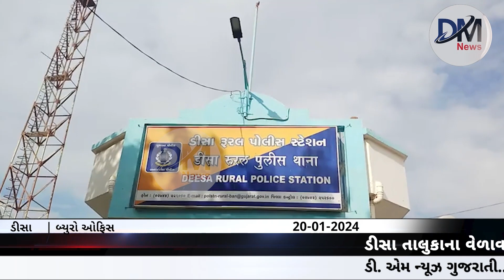dmnews ડીસા તાલુકાના વેળાવાપુરા ગામે જમીનના ભાગલા બાબતે પારિવારિક બબાલ થઈ.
ડીસા તાલુકાના વેળાવાપુરા ગામે જમીનના ભાગલા બાબતે પારિવારિક બબાલ થઈ.

ડીસા તાલુકાના વેળાવાપુરા ગામે જમીનના ભાગલા બાબતે પારિવારિક બબાલ થઈ હતી. જેમાં ત્રણ શખ્સોએ છરી અને ધોકા વડે હુમલો કરતા ચાર મહિલાઓ સહિત પાંચ લોકોને ગંભીર ઈજા પહોંચતા સરકારી હોસ્પિટલમાં સારવાર અર્થે ખસેડાયા છે.

ડીસા તાલુકાના વેળાવાપુરા ગામે રહેતા જાદવ પરિવારમાં અગાઉ જમીનના ભાગલા પાડ્યા હતા. પરંતુ ભાગલા બાબતે બંને પરિવાર વચ્ચે બોલાચાલી થતી રહેતી હતી. તે દરમિયાન સવસિંગ જાદવ ઘરે હતા તે સમયે તેઓના કૌટુંબિક રણજીતસિંહ જાદવ, મુકેશસિંહ જાદવ અને કિરણસિંહ જાદવે આવી બોલાચાલી કરી તેમના પર છરી વડે જીવલેણ હુમલો કર્યો હતો ઘટનાને પગલે તેમના પરિવારની  મહિલાઓ દોડી આવી તેમને છોડાવવા પ્રયાસ કરતો તેમના પર પણ ધોકા વડે અને છરી વડે હુમલો કરતા ચાર મહિલાઓ સહિત પાંચ લોકોને ગંભીર ઈજા પહોંચી હતી. બનાવને પગલે આજુબાજુના લોકો દોડી આવતા હુમલો કરનાર ત્રણ શખ્સો ત્યાંથી ચાલ્યા ગયા હતા.

ઘટનાને પગલે 108 એમ્બ્યુલન્સ વાનની ટીમ તરત જ બનાવ સ્થળે પહોંચી હતી અને ઇજાગ્રસ્ત સવસીંગ જાદવ,મલીબેન જાદવ, અસ્મિતાબેન જાદવ, સુર્યાબેન જાદવ અને ચેતનાબેન જાદવને સારવાર માટે ડીસાની સરકારી હોસ્પિટલમાં ખસેડ્યા હતા. જ્યારે હુમલો કરનાર રણજીતસિંહ જાદવ મુકેશસિંહ જાદવ અને કિરણસિંહ જાદવ સામે ફરિયાદ નોંધાવતા ડીસા તાલુકા પોલીસે વધુ તપાસ હાથ ધરી છે